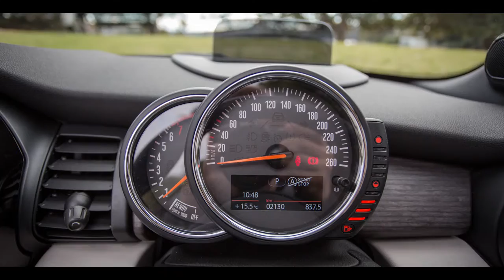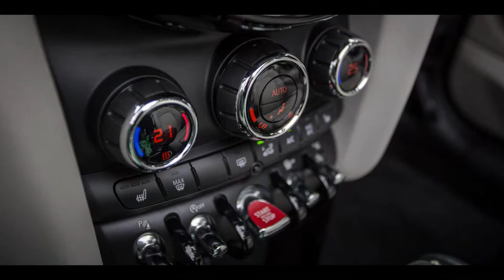Mini Cooper Convertible Photo review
CAR DETAILS
MakeMINI
ModelCOOPER
VariantCABRIO
SeriesF57
Year2016
Body Type2D CONVERTIBLE
Seats4
PRICING
New Price$37,900 MRLP
Private Sale$30,800 - $35,000
Dealer Retail$31,170 - $37,070
Dealer Trade$23,900 - $28,000
ENGINE SPECIFICATIONS
Engine TypeTWIN TURBO DFI
Engine Size1.5L
CylindersTURBO 3
Max. Torque220Nm @  1250rpm
Max. Power100kW @  4400rpm
Pwr:Wgt Ratio84.6W/kg
Bore & Stroke82x94.6mm
Compression Ratio11
Valve GearVARIABLE DOUBLE OVERHEAD CAM
DRIVETRAIN SPECIFICATIONS
Transmission6 SP AUTOMATIC
Drive TypeFRONT WHEEL DRIVE
Final Drive Ratio4.1
FUEL SPECIFICATIONS
Fuel TypePREMIUM UNLEADED PETROL
Fuel Tank Capacity40Litres
Fuel Consumption (Combined)5.5L / 100km
WEIGHT & MEASUREMENT
Kerb Weight1182
Gross Vehicle WeightNot Provided
Height1415mm
Length3821mm
Width1727mm
Ground Clearance115mm
Towing CapacityBrake:0  Unbrake:0
STEERING & SUSPENSION
Steering TypeRACK & PINION - POWER ASSISTED
Turning Circle10.8
Front Rim Size6.5Jx16
Rear Rim Size6.5Jx16
Front Tyres195/55 R16
Rear Tyres195/55 R16
Wheel Base2495
Front Track1501
Rear Track1501
Front BrakesDISC - VENTILATED
Rear BrakesDISC
Front SuspensionMacPherson strut, Coil Spring, Gas damper, Anti roll bar
Rear SuspensionMulti-link system, Coil Spring, Gas damper, Anti roll bar
STANDARD FEATURES
ComfortAuto Climate Control with Dual Temp Zones
Control & Handling16 Inch Alloy Wheels, Electronic Brake Force Distribution
DriverAdjustable Steering Wheel - Tilt & Telescopic, Cruise Control, Multi Function Steering Wheel, Parking Distance Control, Power Steering, Reversing Camera, Trip Computer
EntertainmentRadio Compact Disc Player, Sound System with 10 Speakers
ExteriorElectric Top, Fog Lights - Front, Rear Spoiler
InteriorPower Windows
SafetyDual Front Airbag Package, Anti-lock Braking, Head Airbags, Side Airbags, Seatbelts - Pre-tensioners Front Seats
SecurityCentral Locking Remote Control, Engine Immobiliser
OPTIONAL FEATURES
ComfortHeated Front Seats, Leather Sport Seats, Sport Seats
Control & HandlingAdaptive Damping Control, 17 Inch Alloy Wheels, 18 Inch Alloy Wheels
DriverHead Up Display, Leather Steering Wheel, Satellite Navigation
EntertainmentSound System with 12 Speakers
ExteriorMetallic Paint, Metallic Paint Special
InteriorLeather Upholstery
PackageConvenience Pack
SecurityAlarm System/Remote Anti Theft
OTHER
Service Interval12 months /  25,000 kms
Warranty36 months /  999,000 kms
VIN Plate LocationDriver Side Inner Guard
Country of OriginUnited Kingdom